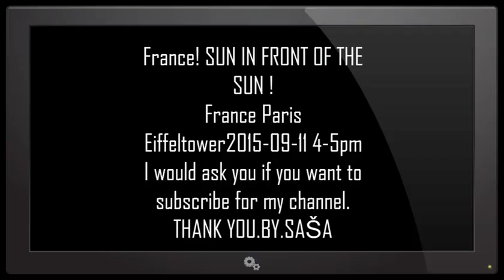France! SUN IN FRONT OF THE SUN ! Paris Eiffeltower 2015-09-11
France! SUN IN FRONT OF THE SUN !